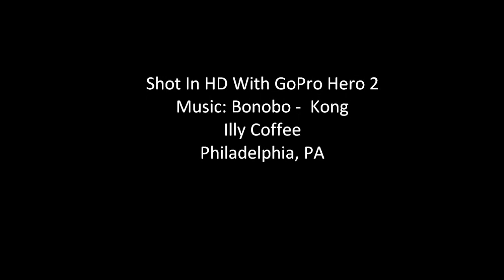Coffee (Full Version)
Latte art